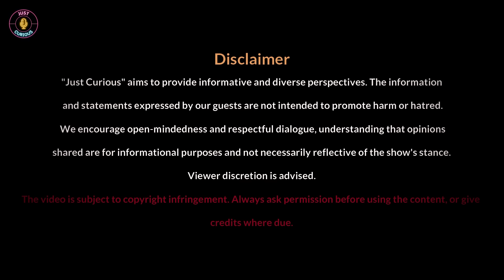Understanding Livestock farming : Poultry, Reality of Vets in India, Meat Market & More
Meet Dr. Jagannath on Just Curious, where he shares insights on IVF in animals, animal husbandry, poultry guidelines, and the shortage of veterinary hospitals in India. He also discusses the profits and losses in animal husbandry, addresses issues of animal cruelty, and explores various aspects of animal care and welfare.

Chapters
00:00 - Rapid Rashmi with Dr. Jagannath
07:40 - Difference between Veterinary and MBBS
17:00 - A typical day at the hospital
20:30 - ABC Program
28:00 - IVF in animals
30:00 - Animal farming and institutes
43:00 - Meat market discussion
48:00 - Mevu
53:00 - Poultry farming
01:03:10 - Don’ts of poultry farming
01:08:10 - Donkey farming
01:20:00 - Beef and pork Meat Market
01:31:00 - Awards and achievements
01:37:00 - End of the show

Details

Sheep and Goat Farming and Integrated Farming, *National Livestock Mission* TRAINING
Fee: ₹1700
Place: Dr.R.Jagannath
No:28,Sharavana,1st Main,12th